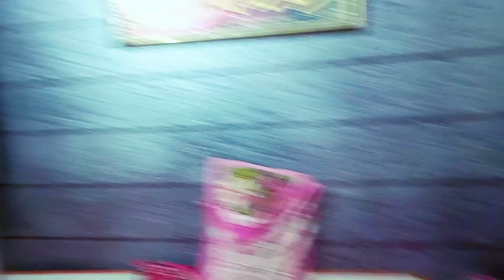Miliye Urmila Devi Se | Jinka Omlet Aur Chatni Bahot Testy Hai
Aaj hum milenge Delhi ke Safdar Jung enclave ki urmila Devi se jinka bread omlet aur chatni bahot achchi hai... aur sath me main share kar raha hoon apni daily activity..